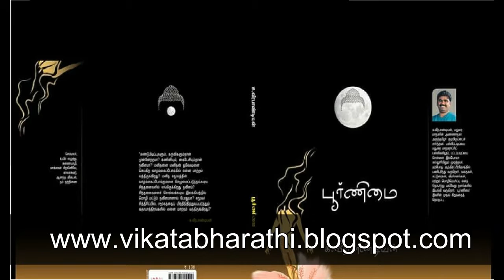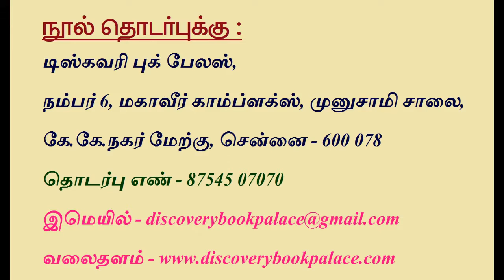பூர்ணிமை - சிறுகதைத் தொகுப்பு - ஓர் எளிய அறிமுகம்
விளிம்பு நிலை மக்களின் வாழ்வியலைப் பேசும் க. வீரபாண்டியன் அவர்களின்  'பூர்ணிமை' எனும் சிறுகதைத் தொகுப்புக் குறித்த எளிய அறிமுகமே இக்காணொலி. இலக்கிய ஆர்வலர்களுக்கும், தீவிர வாசகர்களுக்கும் பயனுள்ள காணொலி.